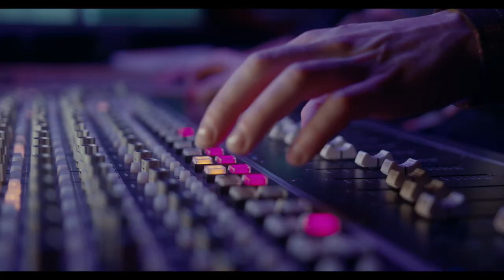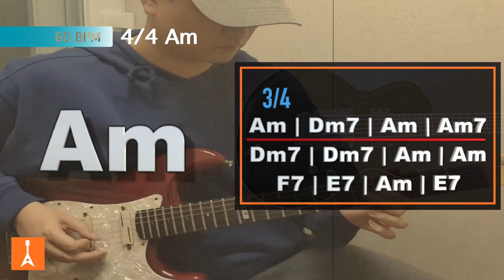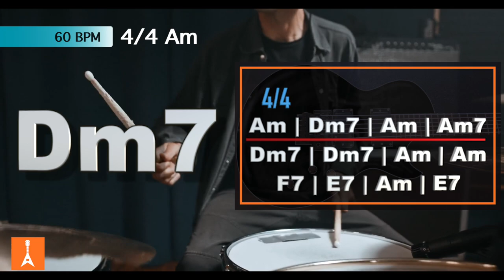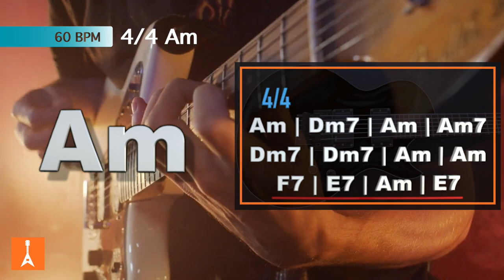118 Slow Blues Rock Backing Track in Am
118 Slow Blues Rock Backing Track in Am